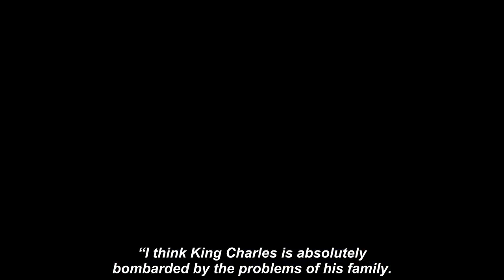King Charles showing ‘weakness’ as Harry and Andrew ‘undermine coronation’